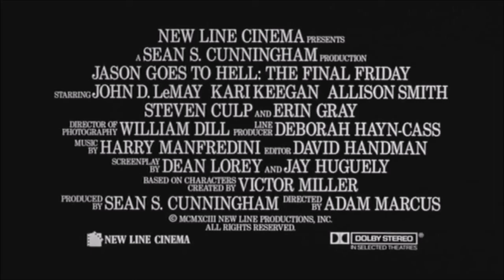Friday the 13th Part 9 (1993) Trailer